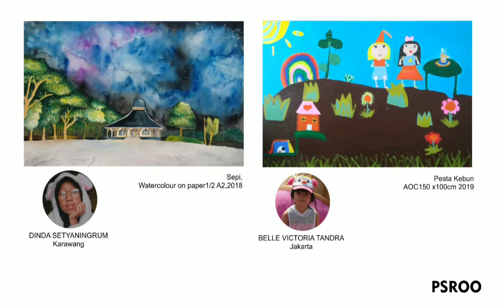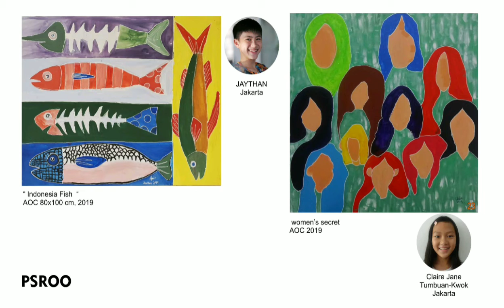Jogja PSROO nDalem Djayaningratan " Bebas Gaya Santun Dalam Rupa"